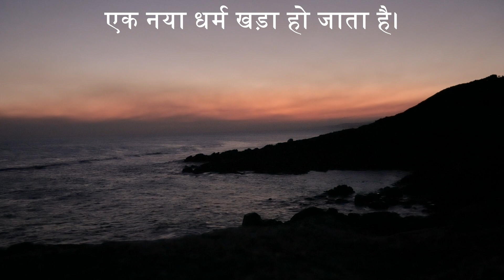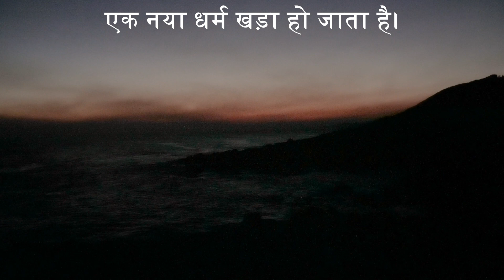धार्मिक वो होता है जो परमात्मा मे मीट जाते है। अनुभूति-18